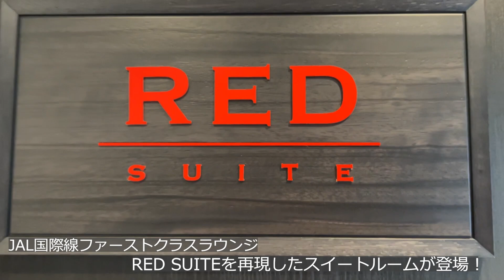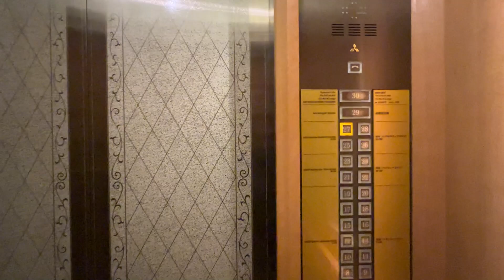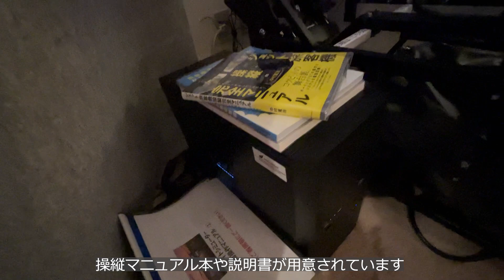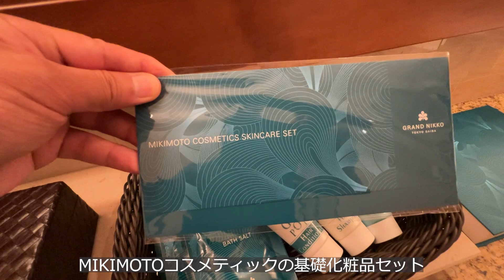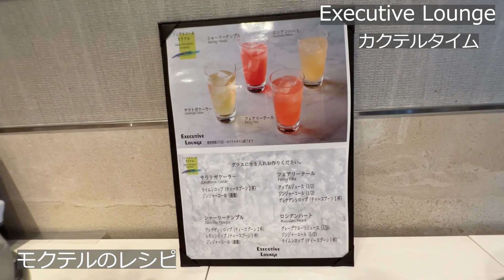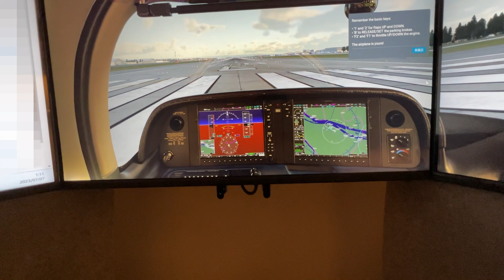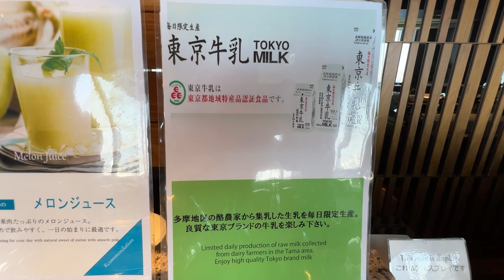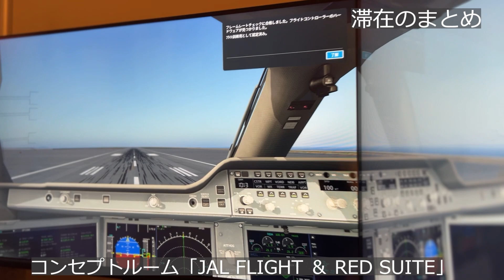ＪＡＬファーストクラスラウンジに宿泊？しかもフライトシュミレーター付き！夢のような部屋に宿泊してみた！グランドニッコー東京 台場。JAL国際線ファーストクラスラウンジを再現したスイートルームを販売開始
グランドニッコー東京 台場がJALと初コラボレーション！　フライトシミュレーターを設置したコンセプトスイートルーム「JAL FLIGHT & RED SUITE」を期間限定で販売開始いたしました。
羽田空港国際線ファーストクラスラウンジ「RED SUITE」を再現したスイートルームで旅に出る前の高揚感と寛ぎを体験できます。また部屋でフライトシュミレーターが自由に使え、夢のような滞在を楽しむ事ができます。今回は実際に宿泊して滞在の楽しさをレポートしています。
（今回は、グランドニッコー東京 台場の全面的取材協力により撮影をしております。

GRAND NIKKO TOKYO DAIBA
コンセプトルーム「JAL FLIGHT & RED SUITE」
客室名 JAL FLIGHT & RED SUITE
※期間は予告なく変更となる場合がございます。
客室 エグゼクティブフロアオーセンティックスタイルコーナースイート
定員 1～2名
広さ 74㎡
料金 1室2名様料金 98,000円〜
※上記料金は、朝食付き、税金サービス料込の料金です。
特典 ・JAL&ホテルロゴ入り オリジナル今治ハンドタオル
・JALオリジナル食品：うどんですかい（2食）、ドライなっとう（2食）、スカイタイム（ももとぶどう1本）
・機内用スリッパ（2足）
・JALオリジナルアメニティ：アメニティバッグ、アイマスク、耳栓
※特典の内容物、デザイン等は、予告なく変わる場合があります。
その他、ホテルエグゼクティブフロア特典をご利用いただけます。

目次
00:00  オープニング
01:34   豪華ロビー
03:00   エクゼクティブラウンジ
04:48   アフタヌーンティー（エクゼクティブラウンジ）
06:39   客室（JAL FLIGHT ＆RED SUITE）
16:36   View Lounge(展望エクゼクティブラウンジ）
18:22   カクテルタイム（エクゼクティブラウンジ
21:32   夜の台場散歩
22:36   フライトシュミレーター
26:13   朝食案内
30:40   プール＆ジム
31:33   まとめ

HOTEL GRAND NIKKO TOKYO DAIBA
おのだ
プレミア公開
JALファーストクラスラウンジの部屋
グランドニッコー東京 台場
ホテルオークラ日航ホテルズ
ワンハーモニー
ホテルオークラ東京
ヒルトン東京台場
羽田空港へリムジンバス有り

JAL FIRST CLASS LOUNGE ROOM in GRAND NIKKO TOKYO DAIBA
There is flight sumilator in the room.